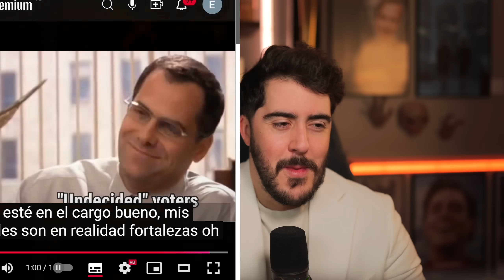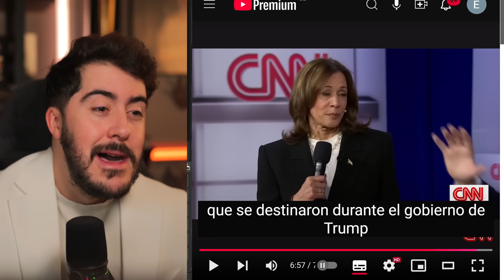Kamala se pone HISTERICA cuando presentador de CNN se SALE DEL GUION y le hace una pregunta DIFICIL